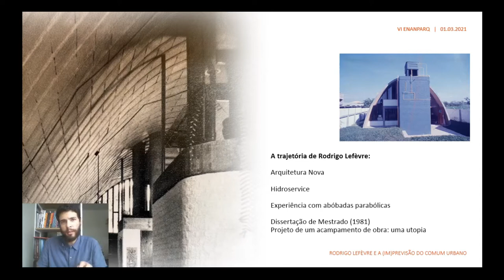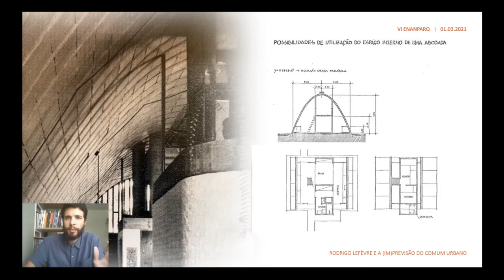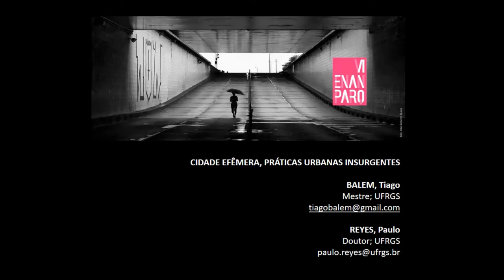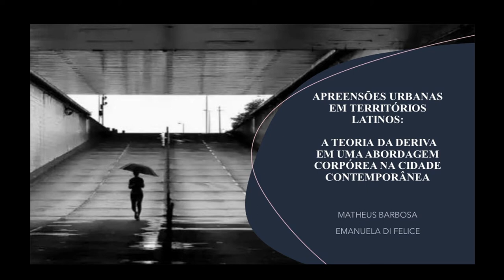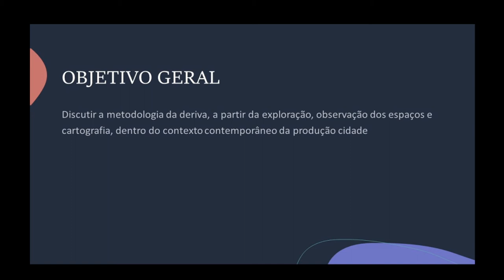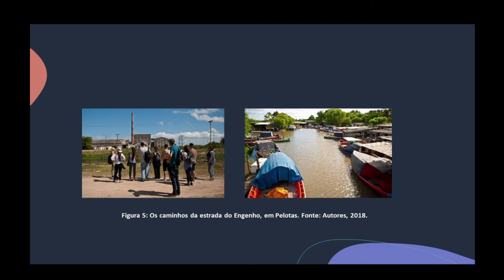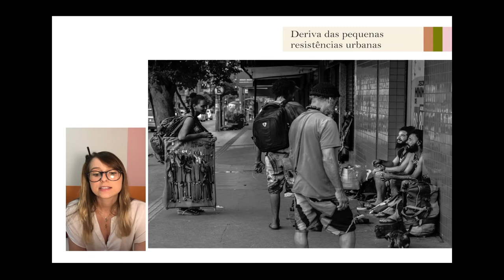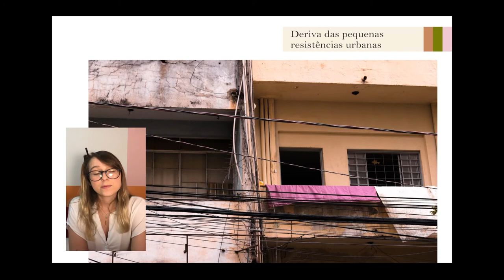MESA TEMÁTICA 01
MT 01 - PROJETO, POLÍTICAS E PRÁTICAS: EXPERIMENTAÇÕES TEÓRICAS
Rodrigo Lefèvre e a (im)previsão do comum urbano
Renan dos Santos Sampaio

Práticas insurgentes, vida cotidiana e a questão urbana: entre a urgência e a utopia
Maycow Nathan Carvalho Gregório

Cidade efêmera, apogeu do lúdico
Tiago Balem; Paulo Reyes

Curitiba Insurgente: do existir ao resistir
Matheus Chuery; Maria Carolina Maziviero

Infraestrutura e mobilidade: experiência na paisagem sonora do filme "Era uma vez Brasília"
Liz da Costa Sandoval

As apreensões urbanas em territórios latinos: a teoria da deriva em uma abordagem corpórea
na cidade contemporânea
Matheus Gomes Barbosa; Emanuela Di Felice

Deriva das pequenas resistências urbanas
Aline Gracino Camargo; Adriana Mara Vaz de Oliveira

Cartografia musical do espaço: uma intervenção dionisíaca
Lucas Madeira; Beatriz de Costa Pereira; Rodrigo Gonçalves dos Santos

Intervenções artísticas como deslimites do projetar
Beatriz de Costa Pereira; Rodrigo Gonçalves dos Santos

Para acesso aos ANAIS das Mesas Temáticas do Eixo Temático 01